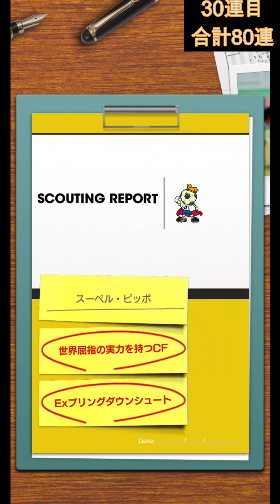【サカつくrtw】デルピエロガチャ追加50連！何とか100連まででレジェンド選手3人を集めきりたい！！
もっと4,5人レジェンド選手が追加されていればやる気満々でガチャ引くんだけどな～。3人だと100連で十分ですね！

サッカー　ゲーム　ガチャ　スカウト　3周年　ユベントス